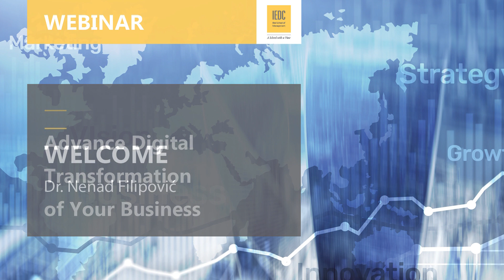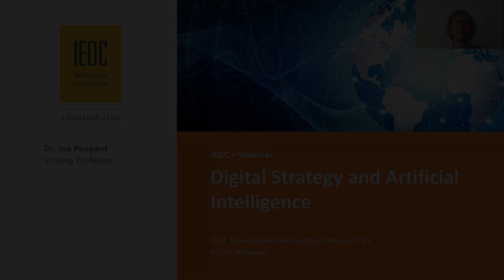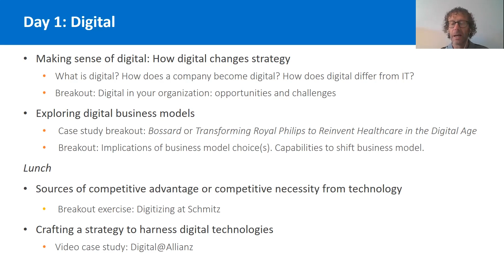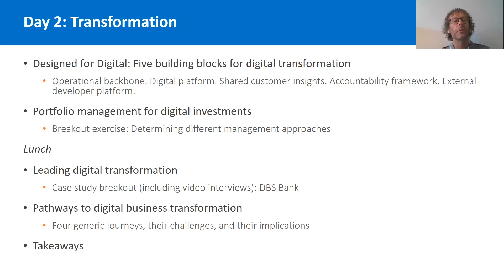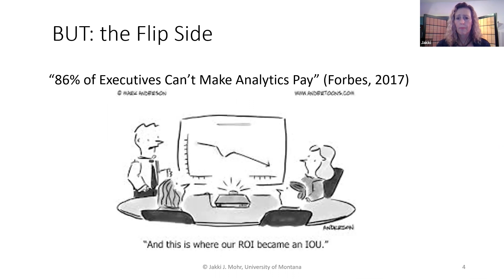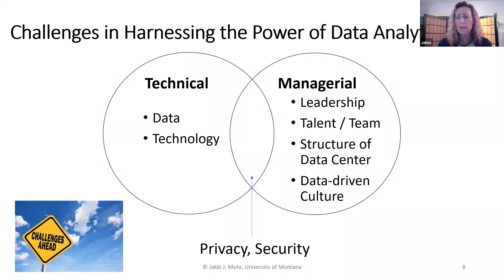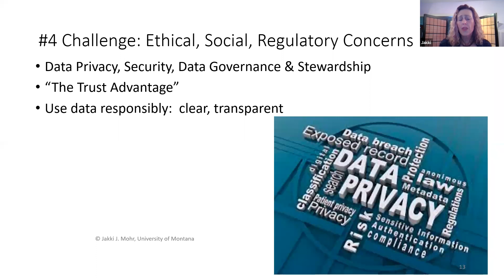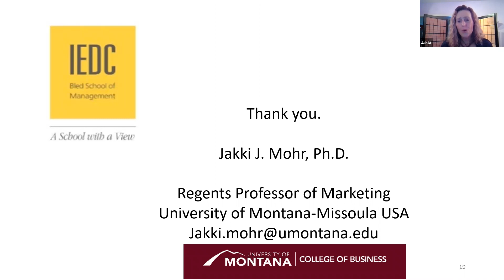IEDC Webinar: webinar "Advance Digital Transformation of Your Business"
The recording of a webinar "Advance Digital Transformation of Your Business" with Dr. joe Peppard, Prof. Jakki Mohr and Prof. Peter Gillies, on February 18, 2021.